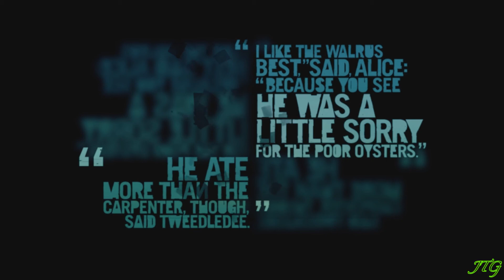Far Cry 3 (Classic Edition) Walkthrough Gameplay - Xbox One - Part 21 - Keith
A Gaming Video of Far Cry 3 (Classic Edition)

Part 21 - Keith

Platform: Xbox One
Resolution: 1080p
Gameplay By: JeromeTronic